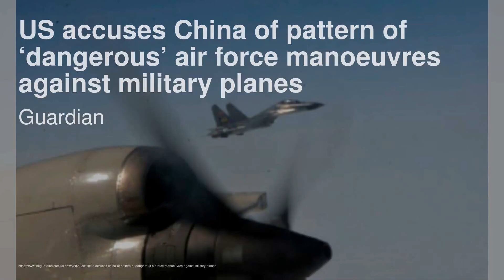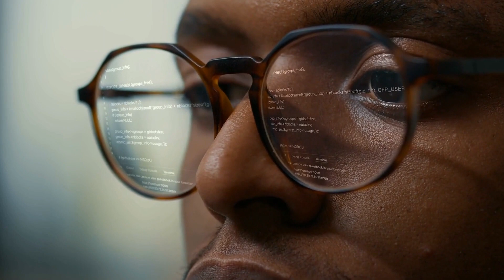美国指责中国对军用飞机进行“危险”空军演习的行为模式；五角大楼发布了“强制性”中国战机的录像片段；中国国内生产总值增长放缓至4.9%，政策干预措施加剧了这一趋势：今日六度（中國版）20231018